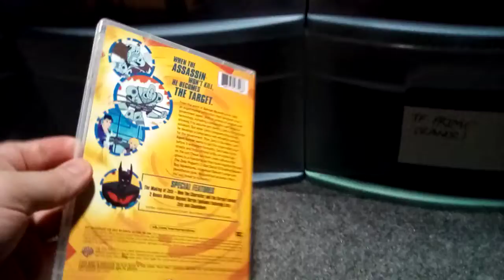DVD Update 07\03\22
Today I Got One DVD From Amazon.
1.The Zeta Project: Season 1